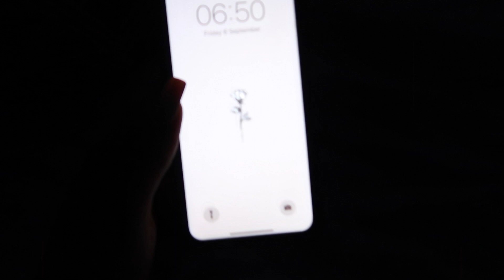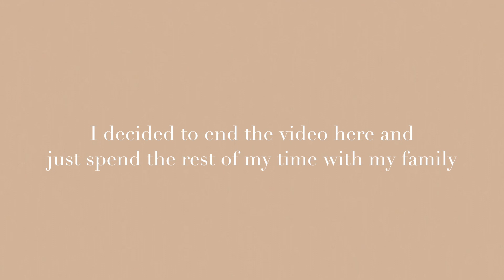St. Lucia ~ A Travel Vlog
Today's video is a travel vlog of my time this week in st. Lucia (I'm still currently out here), we came to visit my Great Grandad as he turns 90! I hope you enjoyed this video and leave me any video requests below x

☾A N O T H E R T R A V E L V L OG (Florence Vlog)